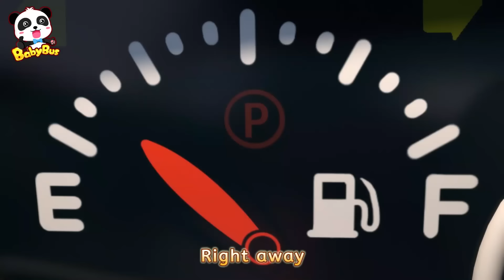Monster Bus Checkup Song | Wheels on the Bus | Nursery Rhymes & Kids Songs | BabyBus - Cars World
Regular checkups help you find out if there's anything wrong with your body. Enjoy this song and learn to overcome the fear of checkups!

Lyrics:
The lights on the bus go

The doors on the bus go
My door is broken!